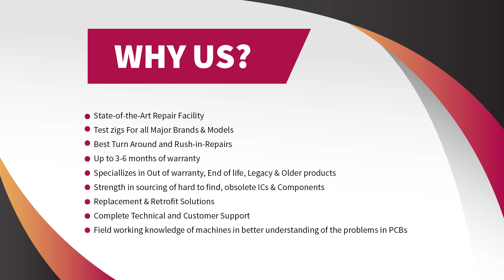Repair of Essar Robotic PCB 3HAC025779-001 | Advanced Micro Services Pvt. Ltd.